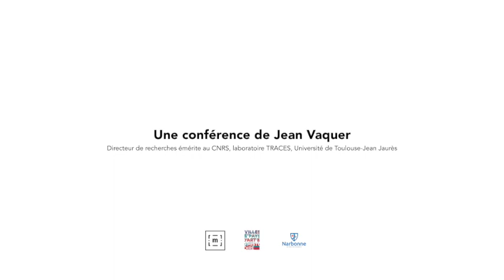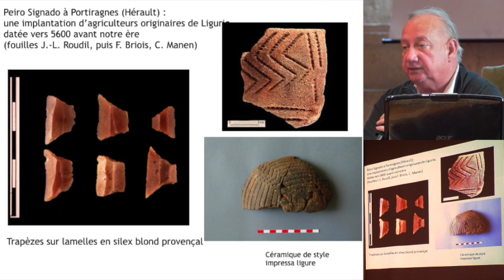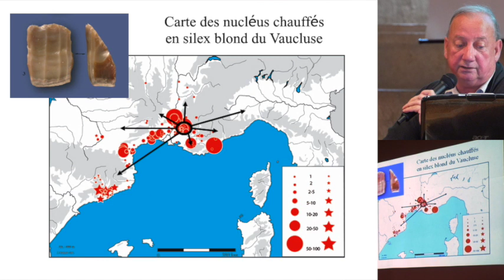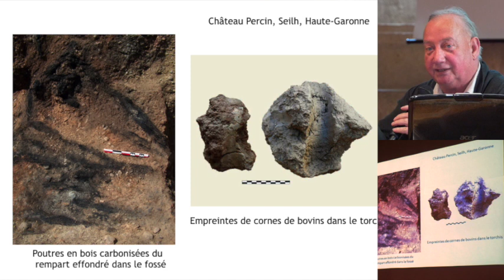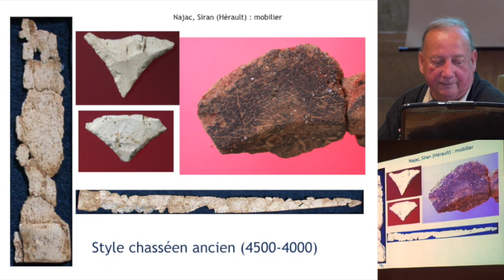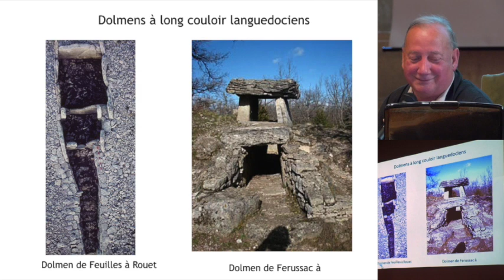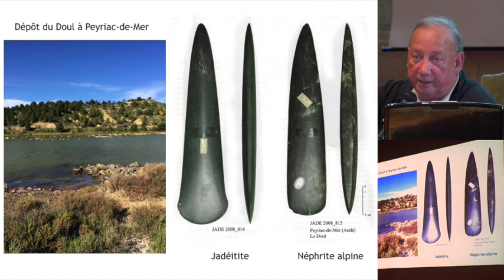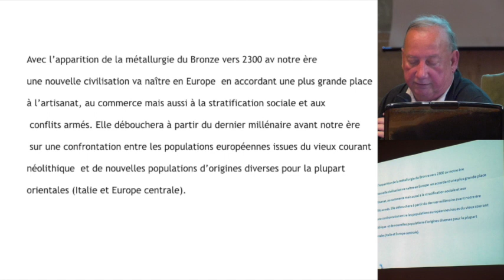ARCHÉOLOGIE : Le néolithique languedocien dans son cadre méditerranéen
Conférences d'histoire de l'art, d'histoire et d'archéologie.
Le néolithique languedocien dans son cadre méditerranéen.
Une conférence de Jean Vaquer, Directeur de recherches émérite au CNRS, laboratoire TRACES, Université de Toulouse-Jean Jaurès. Palais des Archevêques, salle des Synodes de Narbonne